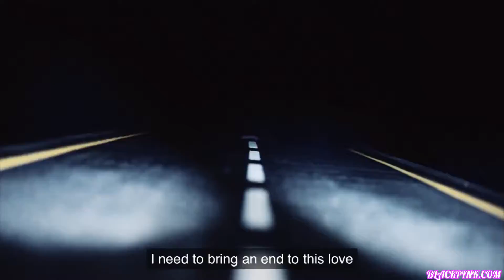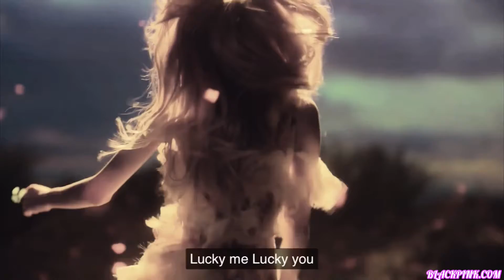If ‘Kill This Love’ Was A Depressing Song